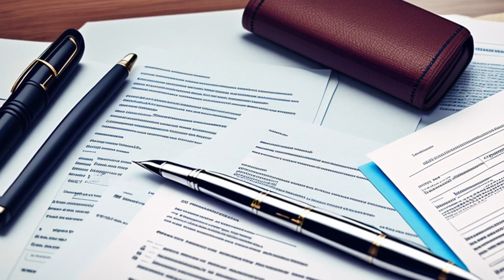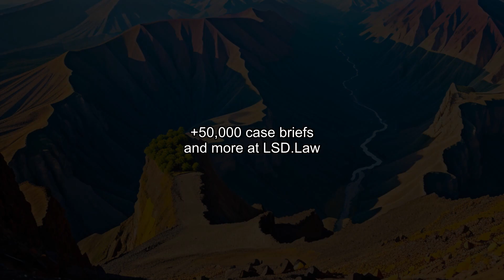Luyster v. Textron, Inc. (2010) Overview | LSData Case Brief Video Summary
A plane crash resulted in the deaths of Alfred and Donna Zadow. Elizabeth Luyster, as executor and administrator of their estates, filed a lawsuit against entities involved in the aircraft engine. KS Gleitlager filed a third-party complaint against the Government, and Superior Air Parts filed a cross-claim against the Government. The main issue is whether the Government and Superior are co-parties for a proper cross-claim under Rule 13(g). The court considered arguments for a narrow and broad definition of "coparty." The court allowed Superior's cross-claim to proceed, rejecting the Government's argument that it was untimely and insufficiently served.

Luyster v. Textron, Inc. (2010)
266 F.R.D. 54